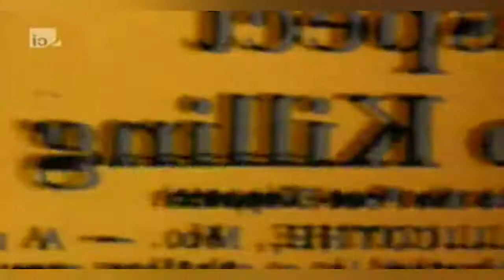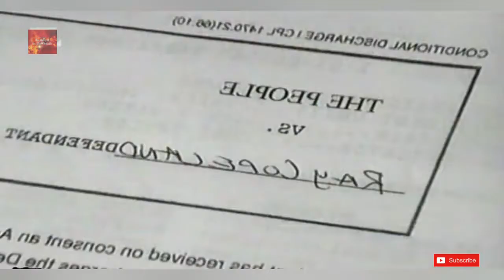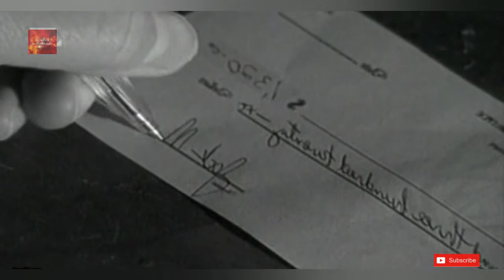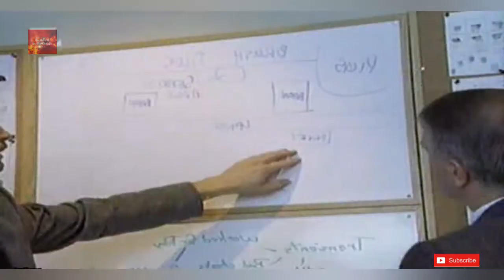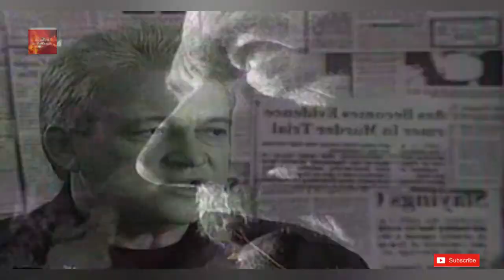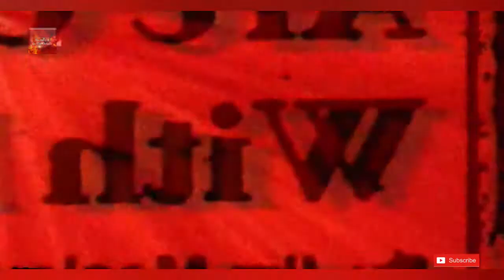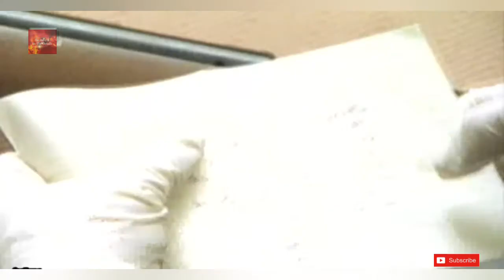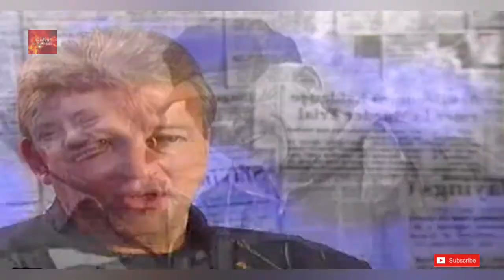Ray & Faye Copeland - The Elderly Executioners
Faye Della Copeland (née Wilson; August 4, 1921 – December 23, 2003) and Ray Copeland (December 30, 1914 – October 19, 1993) became, at the ages of 69 and 76 respectively, the oldest couple ever sentenced to death in the United States. They were convicted of killing five drifters at their farm in Mooresville, Missouri. When her sentence was commuted to life in prison in 1999, Faye Copeland was the oldest woman on death row.